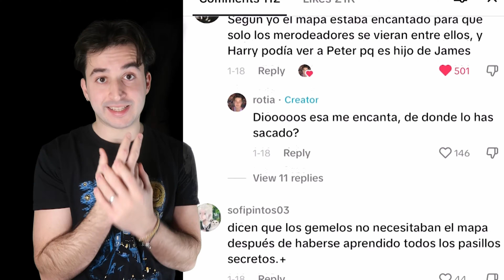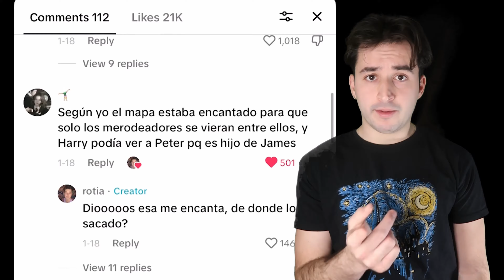¿Porque Fred y George no vieron a Peter Pettigrew? | Todas las respuestas.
Si hay un dilema que lleva AÑOS persiguiéndome como potterhead es porque Fred y George no se dieron cuenta en 3 años de que un tal Peter Pettigrew dormía todas las noches con su hermano pequeño de 12 años. O si nos ponemos antes con Percy.

Hoy gracias y exclusivamente a vosotros, traigo TODAS LAS POSIBLES respuestas a esta pregunta que tanto nos ha perseguido.

¿Se te ocurre alguna más?

🪐 cronología del vídeo

00:07 fragmento EXACTO de las películas
00:27 se me habéis enfadado en los comentarios
00:39 Fred y George son de repente Hermione Granger
01:11 ¿Y SI RONARRY ES REAL?
01:37 Peter Pettigrew se entrenaba para una maratón
02:01 juro solemnemente que mis intenciones no son buenas
02:14 Muchas gracias J.K.
02:46 Soy mucho mejor youtuber de lo que parece

🙈 stalkeo

🔎 buscadores y hastags

Fred y George Weasley | Fred Weasley | George Weasley | Gemelos Weasley | Meoderadores | Mapa de los Meoderadores | Fred y George no vieron a Peter Pettigrew | ¿Por Qué Fred y George Nunca Vieron a Peter Pettigrew en el Mapa? | ¿Por qué Fred y George Weasley no vieron a Peter Pettigrew en el mapa del merodeador?